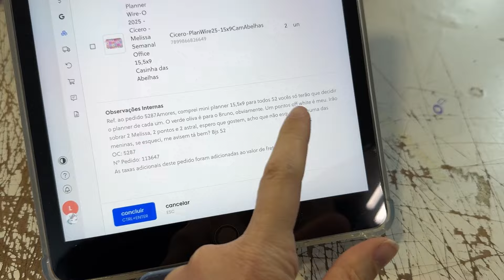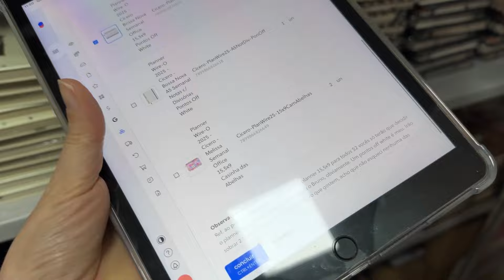A EQUIPE TODA GANHOU PLANNER DA CÍCERO 2025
Bem vindos a mais um vídeo aqui no canal! A gente está super na época dos planners de 2025, né?
E aí a Jéssica, uma cliente muito querida, que está sempre aqui com a gente, presenteou toda a equipe com um planner de bolso da Cícero!

E é claro que gravamos tudo para vocês. Agora me conta aqui, você já garantiu o seu planner de 2025? Ou a sua agenda? Aqui no site da Papelaria Unicórnio temos a coleção completa dos planners e agendas da Cícero de 2025!

E acesse para fazer parte da nossa comunidade de papeloucas do Brasil!
- Todo mês uma caixinha temática, surpresa e recheada de itens de papelaria
- assinantes tem frete grátis no site da Papelaria Unicórnio
- cancele a qualquer tempo e sem multa de fidelidade